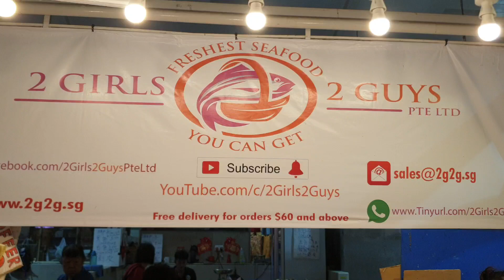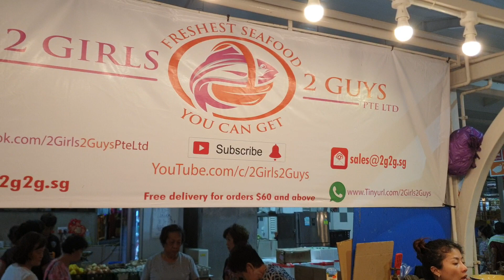25th June 2019 Store Update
A fresh week with even fresher fishes!